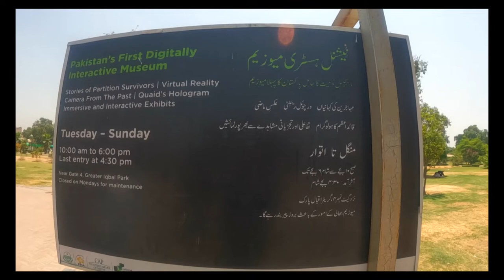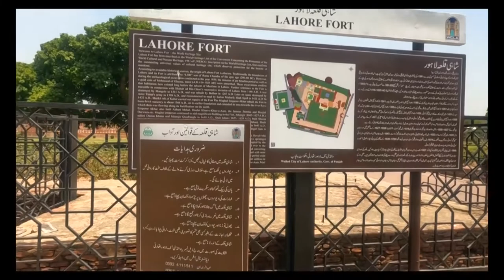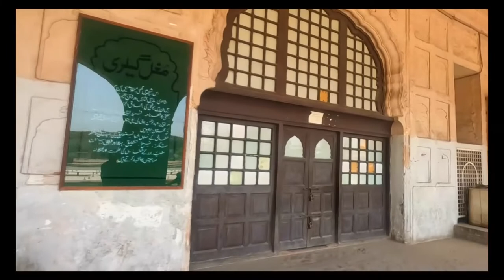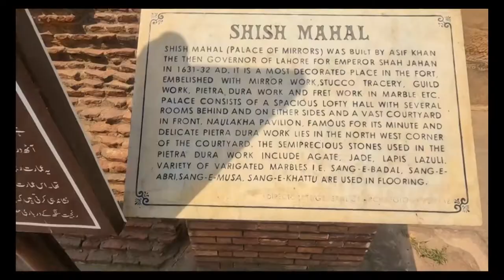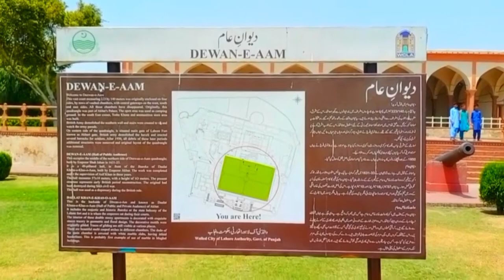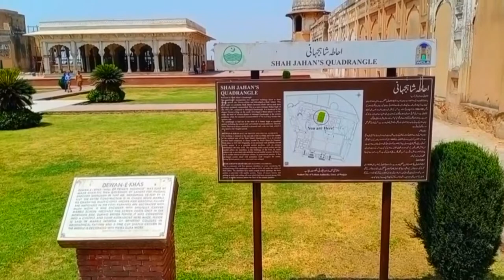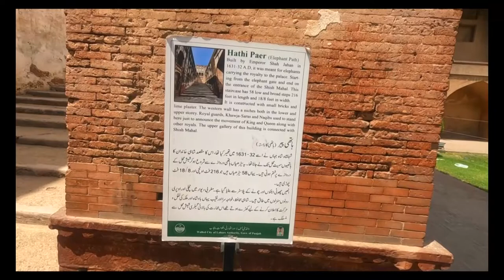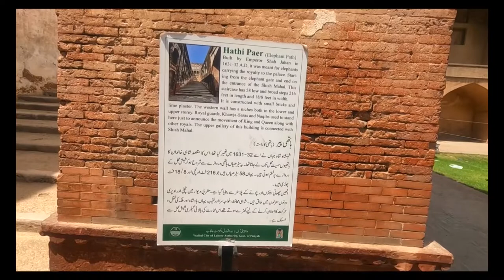Shahi Qila Lahore | Lahore Fort | लाहौर का किला | Sheesh Mahal شیش محل‎ l#eshootv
This Video Is Owned by EshooTv

Video Recording by : Muhammad Rashid
Audio & Video Editing : Muhammad Rashid
Shahi Qila Lahore | Lahore Fort | Shahi Qila | लाहौर का किला | Sheesh Mahal شیش محل‎ l